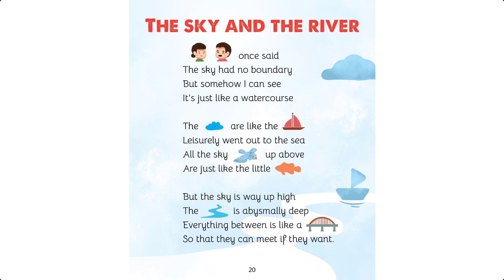The sky and the river